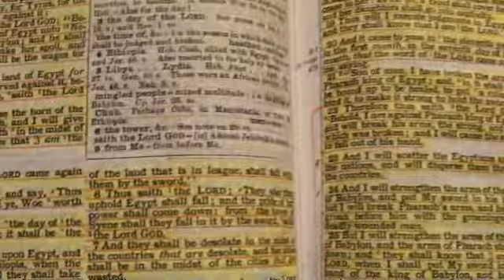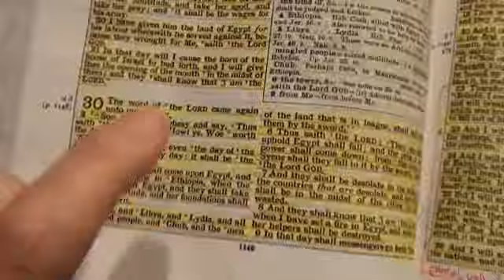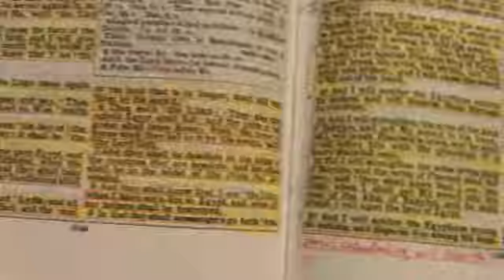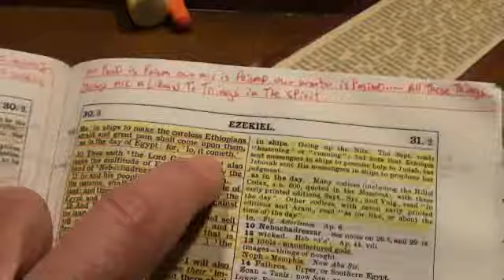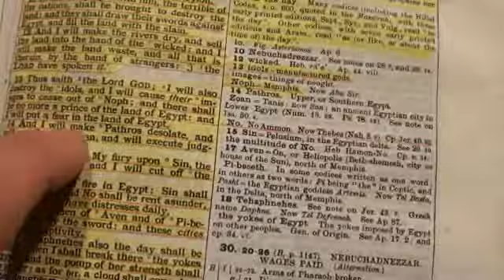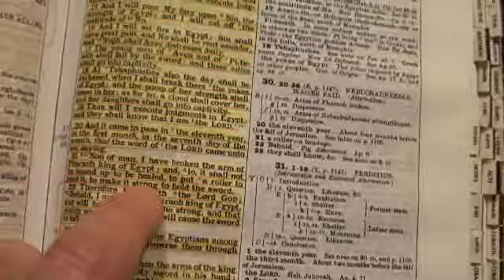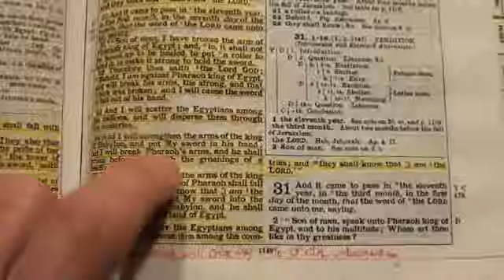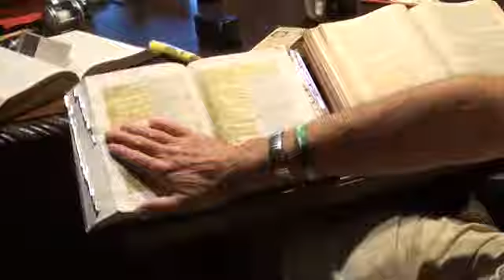Ezekiel 30 Egypt/the carnal's arm will be broken